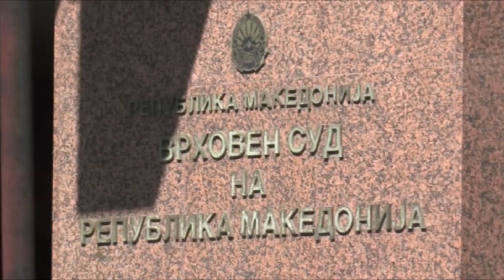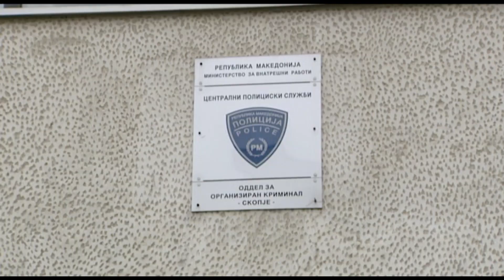Јанкулоска е осудена без докази бидејќи не одбрала да биде слуга на Заев